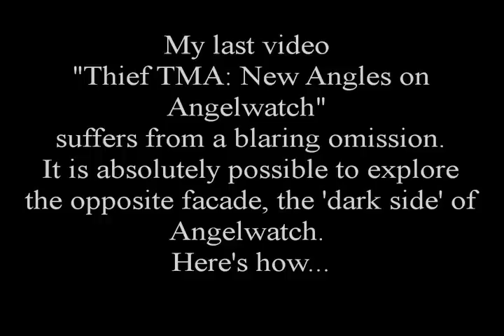Thief TMA: The Dark Side Of Angelwatch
This video features a yet another look at the exterior of the tower Angelwatch, as seen during the tenth mission of Thief: The Metal Age, "Life of the Party". This time we have a look at the opposite side of the building. This is accessed by squeezing through the narrow ledge where Angelwatch comes into contact with the edge of the level.

"Thief: The Metal Age" is a copyright and property of Eidos and Looking Glass Studios and/or whomever else may have acquired ownership. I am not now, nor will I ever profit off of this video, neither directly nor indirectly. This is a fan video.